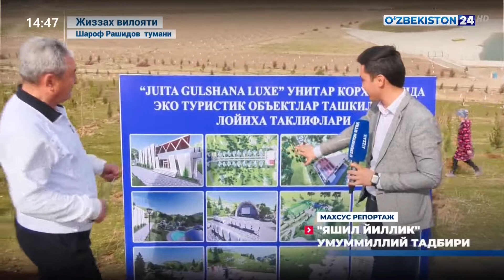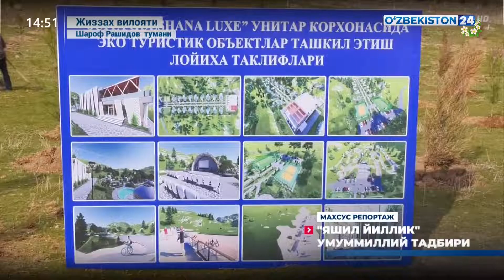Махсус репортаж | «Яшил йиллик» умуммиллий тадбири